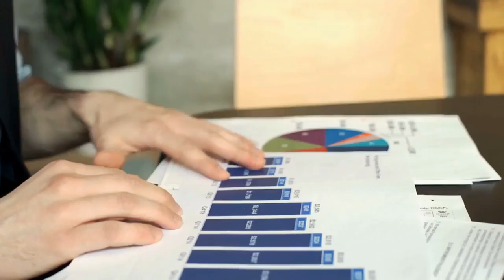What are subtle things that deteriorate your mental health over time 1 ?